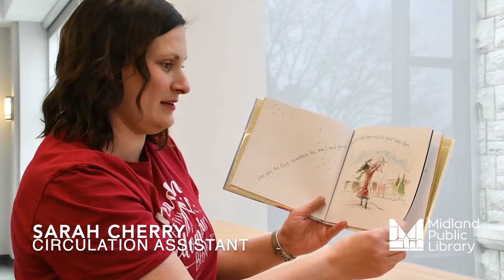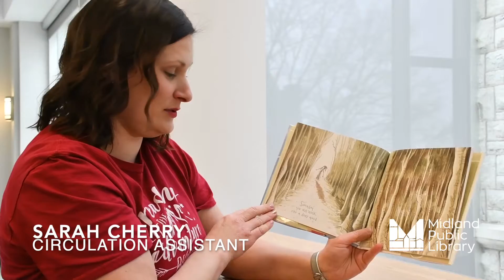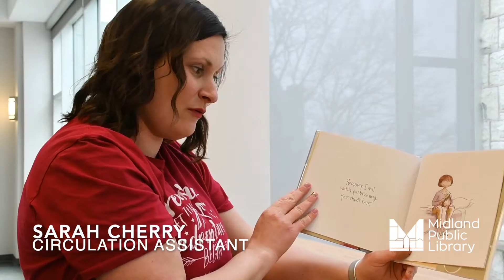Storytime - Someday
In this week’s Mother’s Day storytime, Sarah reads Someday, by Alison McGhee. A mother shares all her dreams for her child…and what she sees in the future.